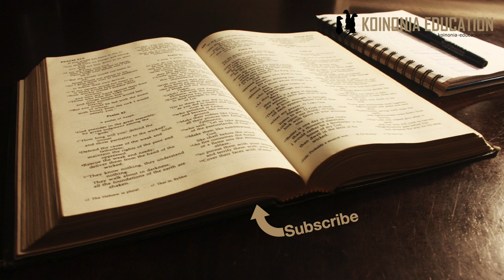Marko 3:31-35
Mama Na Ndugu Zake Yesu
(Mathayo 12:46-50; Luka 8:19-21)
31,Kisha wakaja ndugu zake Yesu pamoja na mama yake. Wakasimama nje, wakamtuma mtu kumwita. 32, Umati wa watu ulikuwa umeketi kumzunguka, nao wakamwambia, “Mama yako na ndugu zako wako nje, wanakutafuta.”
33, Akawauliza, “Mama yangu na ndugu zangu ni nani?”
34, Kisha akawatazama wale watu waliokuwa wameketi kumzunguka pande zote, akasema, “Hawa ndio mama yangu na ndugu zangu. 35, Mtu yeyote anayetenda mapenzi ya Mungu, huyo ndiye ndugu yangu, na dada yangu na mama yangu.”

KATIKA UTAMADUNI YANGU
Ni kawaida familia kusambaa
Tunajenga ushirikiano na marafiki hata kuliko ulioko na familia

Ingawa ”damu nínauzito” lakini katika maisha ya kila siku familia haiko karibu kama ya marafiki

KATIKA UTAMADUNI YA YESU
Na pia katika utamaduni za watu wengi hata katika siku zetu
Maneno ya Yesu yalishitua sana

Mara nyingi familia inaishi kwa pamoja
Mababu hadi majukuu
Biashara au kazi ni ya familia
Mali ni ya familia
Nyumba ya familia nakuendelea

Kwa Wayahudi ukaribu wa familia walihesabu ni agizo la Mungu
Kuwa mwaminifu kwa familia kirefu chake ilikuwa kuwa mwaminifu kwa Israeli ambaye ilikuwa taifa la Mungu
Ukiharibu uhusiano huo unavunja msingi moja muhimu sana ya kimaisha wa Wayahudi wakati ule laikini hata leo.

Kama tulivyotaja katika kipindi kilichotangulia mama wa Yesu Maria na wandugu zake wamekuja wamrudishe nyumbani aache kuwaletea aibu….
Ametibua taratibu za Sabato 1:21, 2:23, 3:1
Amemgusa anayeumwa ukoma! 1:40-45
Anajidai kusamehe dhambi! 2:1-12
Anakorofishana na viongozi 2:1-12, 2:23-27
Anakula na wenye dhambi 2:13-17
Anapuuzia kufunga 2:18-22
Hawaelewi nini kinachoendelea isipokuwa inawatia aibu….

JIBU LAKE WANAPOMUITA LINAUUA !
Anavunja ile hisia ya ukarbu ya familia
Familia - Uyahudi - Taifa la Mungu
Anaonyesha sasa kuna jambo mpya inaletwa
Mungu anaunda familia mpya!
Watu wa familia hiyo = Wale wanaofuata na kumpokea
Wasiyo wa familia = Wale wanaokataa

TUNAJIFUNZA NINI ?
Ni rahisi kutafuta kukubalika katika utamaduni
Watu
Kabila
Dini
Siasa
Na mengine kama hayo
Tumeitwa kufuata Yesu hata kama watu watapinga msimamo wetu
Wote waliyo ndani ya Kristo ni familia moja